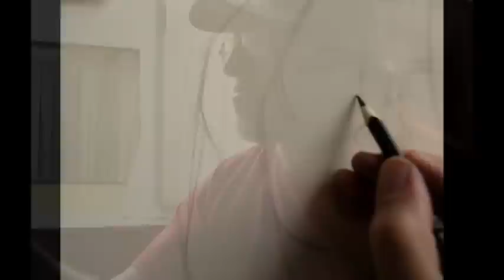SOLO PARA RETRATISTAS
NIÑA PERUANA. El proceso del dibujo de retrato a lápiz de color, un estudio previo al óleo. Por Gustavo González Echeverría. Lima Perú 2016 VIDEOCURSOS .blogspot.com